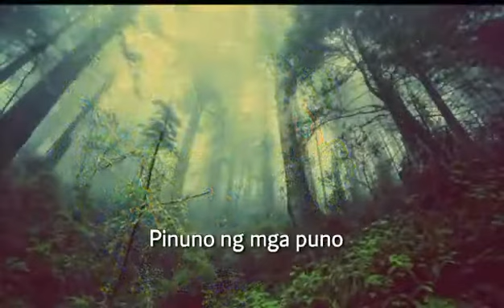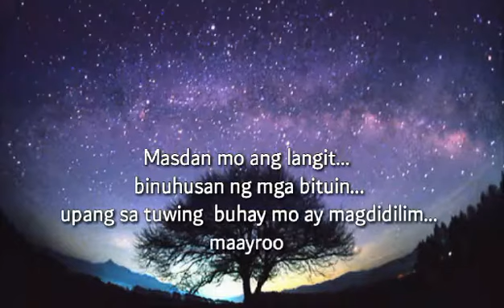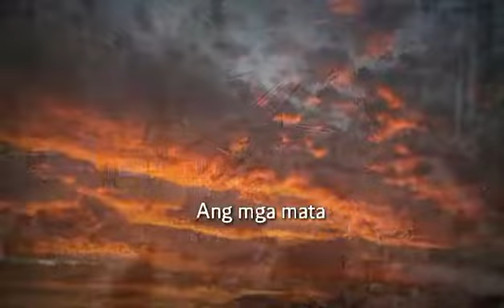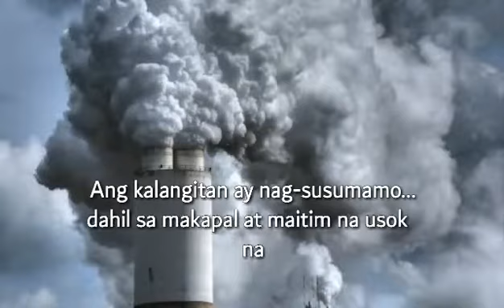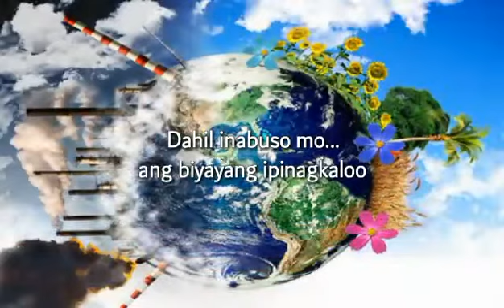Inabusong Biyaya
"SPOKEN POETRY CONTEST"

Requirement for spoken poetry(tagalog)
1. Video ipapasa hindi aabot o lalampas sa 3minuto.
2. Maglagay ng background music na hindi cpr.
3. Originality sa content ay kailangan.
4. Ang deadline sa pag pasa ay sa dec 05,2020
5. Maaring manalo ng:
1st- 1k pesos
2nd- 700 pesos
3rd - 500 pesos
6. Announce ang winner sa dec 20,2020.

Creteria for judging:

1. Creative/ unique content= 40%
2. Viewers choice=20%
3.delivery=40%

Maraming salamat po sa mga sumali.
Godbless